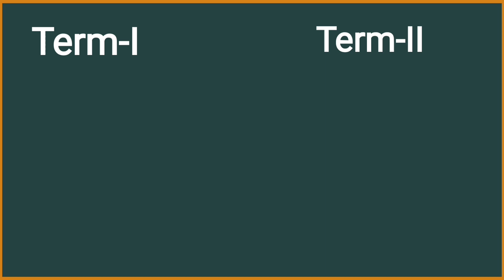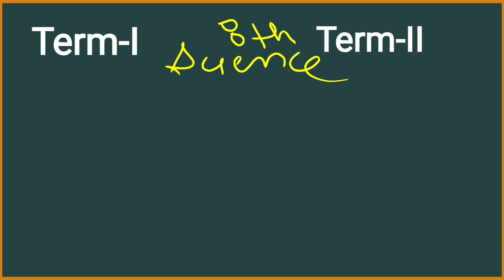Result Term-I and Term-II कैसे आयेगा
8th Class I Term 2 l sanskrit Paper  FINAL PAPER I PSEB 8th class punjabi ll संस्कृत

mtp
syllabus
pattern

8th Class I Term 2 lPaper  FINAL PAPER I PSEB 8th class paper
 FINAL PAPER I PSEB 8th class punjabi l

8th Class I Term 2 Paper  FINAL PAPER I PSEB 8th class punjabi l Hindi medium

8th Class I Term 2 l  FINAL PAPER I PSEB 8th class punjabi l English medium

8th Class I Term 2 l Paper  I FINAL PAPER I PSEB 8th class punjabi

pseb 8th class sanskrit model test paper term
pseb 8th class  model test paper term 2 pseb 8th class  pre board paper 2022

pseb 8th class sanskrit paper term 2 pseb 8th class punjabi pre board paper

pseb 8th class संस्कृत sanskrit pre board paper 2022

pseb 8th class music vocal term 2

pseb board exam 2022  class pseb board exam

pseb board exam 2022  class pseb board exam 2022 news

pseb board exam 2022  class pseb board exam 2022 8th class

pseb board exam 2022 date sheet pseb board exam 2022 class 12

Pseb updates